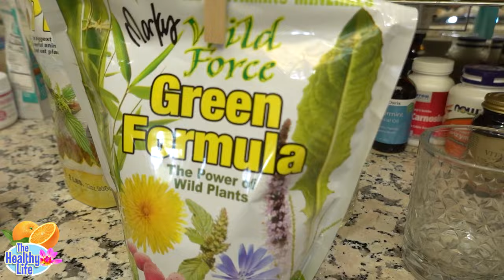What Cara Eats in a Day II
The long awaited video follow up on what Cara Brotman eats in a day. To most people, it's not exciting, but the payoff speaks for itself. Cara does not feel she is denying herself anything- she actually CRAVES her two favorite things- a huge monster salad and her favorite raw vegan "cookie dough" (not really dough). At first many people wonder how she can get enough calories or protein- but once you add up the numbers- it's actually quite a bit! Chickpeas (Garbanzo beans), lentils and nuts are LOADED with protein and calories. Check out the nutritional breakdown numbers below. Also check out the amazing cookbook that shows healthy raw plant-based versions of the world's most favorite meals.  Green formula, Protein formula, zero calorie healthy sugar
Cara's TOTAL per day
2,500 - 3,800 calories   (RDA for women is 2,000)
100- 150 g protein   (minimum RDA is 50g)
100- 250 g healthy fats

Cara’s typical daily Salad  1800 calories,  94 g protein,  85 g healthy fats
2 cups kale
1 cup dinosaur kale
3/4 cup fresh dandelion greens
1/4 cup cilantro
1/4 cup pumpkin seeds
1 tablespoon fresh basil
1 teaspoon fresh rosemary
1 fresh green onion chopped
1/2 red onion
1 tablespoon nutritional yeast
1/2 cup broccoli

tossed with a bit of olive oil and apple cider vinegar

topped with
1 cup garbanzo beans, soaked overnight
1 cup lentils, soaked overnight
1 cup black wild rice, soaked overnight
1 avocado, chopped
8 cloves garlic, chopped
1/2 serrano pepper
1 teaspoon minced ginger

Dressing
1.5 cups unsoaked cashews
1 cup water
add nuts to blender with half the water. Slowly add the rest of water while blending. Most of this cream is stored in refrigerator until needed, and then seasoned when ready to use.
For a serving of cream 1/2 to one cup… I add about
3 Tablespoons lemon juice
1 Tablespoon garlic powder
1 teaspoon Tamari
pinch of sea salt
Whisk and drizzle over salad

2nd meal: Raw “Cookie Dough”  1937 calories,  71 g protein,  150 g healthy fats
1/2 cup peanut butter or cashew butter or a mixture of both
1/4 cup maple syrup
1  apple, grated on the large tooth, peel on or off (juice included!)
1/2 teaspoon vanilla
Approximately 1 cup almond or cashew flour (Depending on how thick you want dough)
1/2 cup coarsely chopped walnuts
1/2 cup cacao nibs

Nutrition breakdown:
1 cup garbanzo beans 729 calories  39 grams protein  69% iron 55% B6  57% magnesium 12g fat
1 cup lentils  230 calories 18 g protein 36% iron  20% B6  .8g fat
1 cup black wild rice 166 calories  6.5 g protein 1.7g fat
1 cup cashews 157 calories 5 g protein 12g fat
1/2 cup broccoli 50 calories 4.2 g protein
1 avocado 234 calories 4 g protein 29 g fat
2 cups kale  66 calories 7 grams protein
1/4 cup pumpkin seeds 12 g protein 71 calories  12g fat
1 Tablesp nutritional yeast 30 calories 2 g protein
2 tablespoons olive oil 119 calories  14g fat
1/2 cup peanut butter 759 calories 32g protein 65 g fat
1/4 cup maple syrup  204 calories   .2g fat
1 green apple  62 calories
1 cup almond flour  640 calories  24g protein 56g fat
1/2 cup coarsely chopped walnuts 260 calories  6g protein  26g fat
1/2 cup cacao nibs  12 calories 9g protein  .7g fat

TOTAL per day
2,500 - 3,800 calories   (RDA for women is 2,000)
100- 165 grams protein   (minimum RDA is 50g)
100- 230 g fat